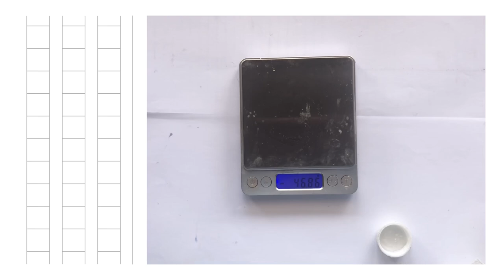How To Color Resin Using Mica Powders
I'm an advocate of less to 0 waste art project. Below are the links to the reusable measuring cups and reusable stirring sticks I used in this video.